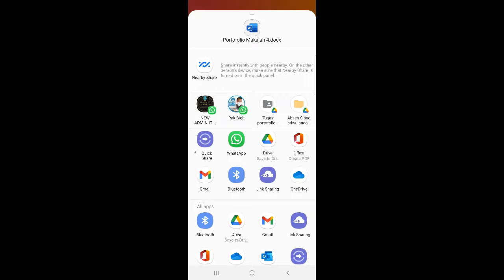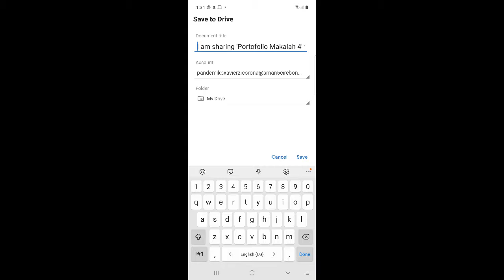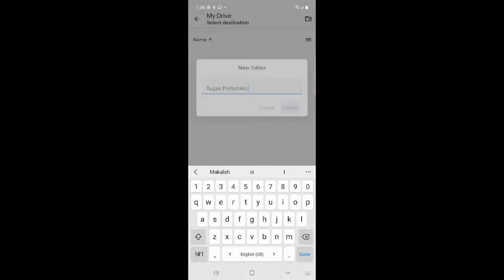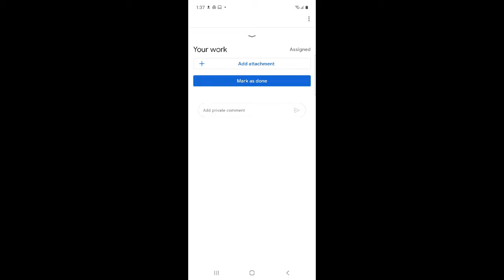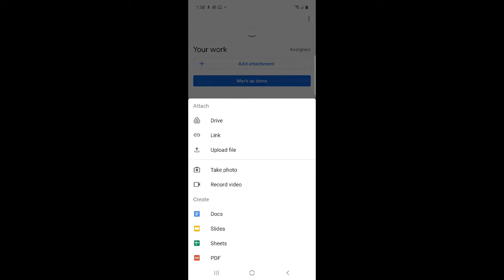Mengunggah tugas ke google classroom dari google drive pake smartphone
Seringkali siswa tidak dapat mengunggah tugas langsung di classroom. Jika demikian, siswa harus unggah tugas mereka dulu di google drive dengan akun yang sama dengan yang mereka gunakan di google classroom.